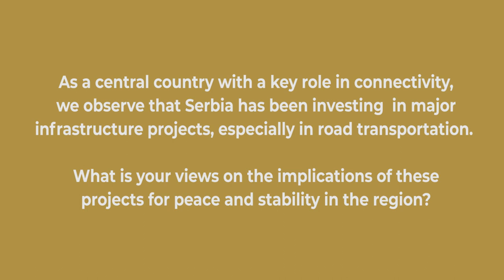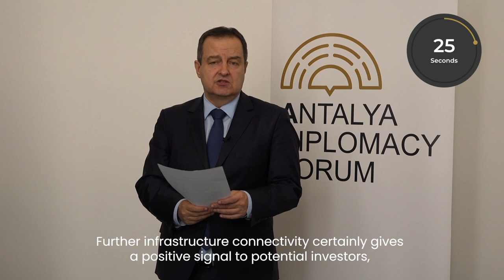ADF120sec 4️⃣7️⃣ - Ivica Dačić (English subtitle)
In this ADF120Sec, Ivica Dačić, First Deputy Prime Minister and Minister of Foreign Affairs of the Republic of Serbia, shared his views on the implications of Serbia's major infrastructure projects, especially in road transportation for peace and stability in the region.